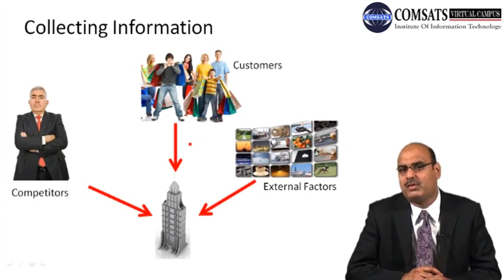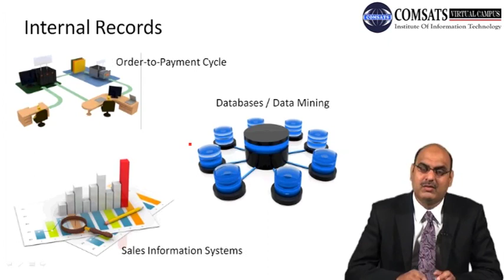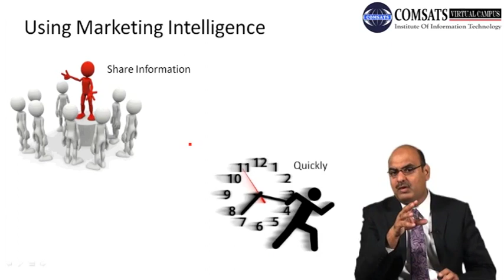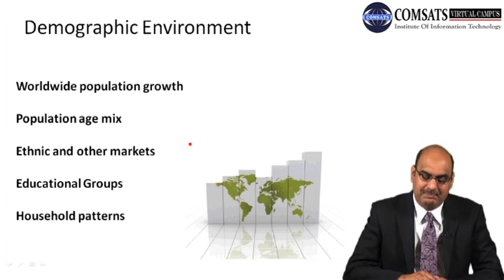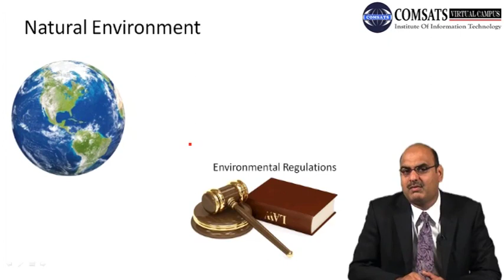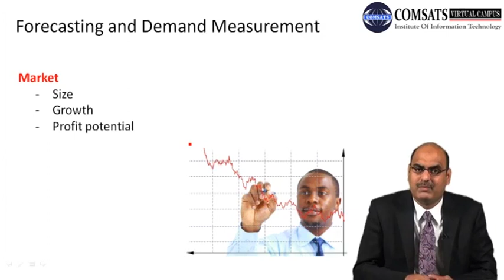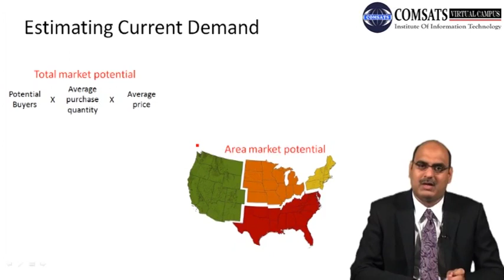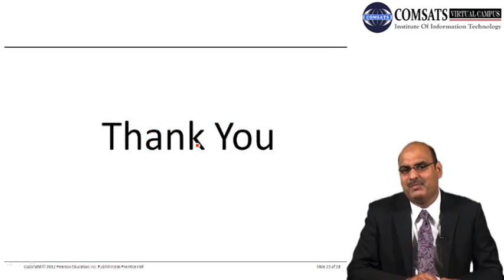Collecting Information and Forecasting Demand MGT310 LECTURE in Hindi Urdu 04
Collecting information and Forecasting Demand MCQs,
Conducting Marketing Research ppt,
Marketing information system,